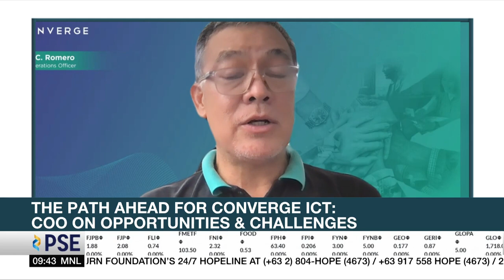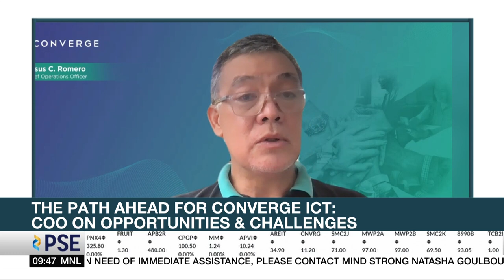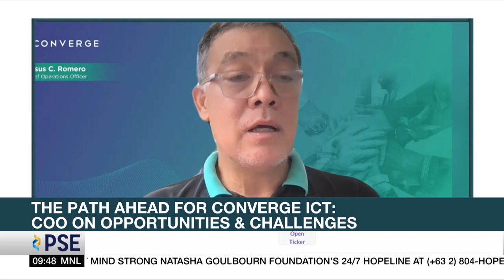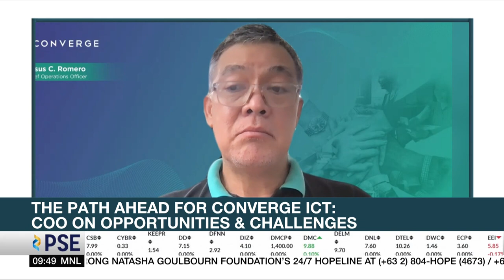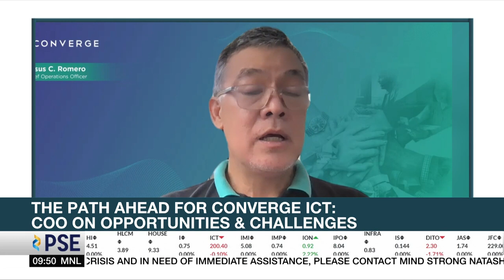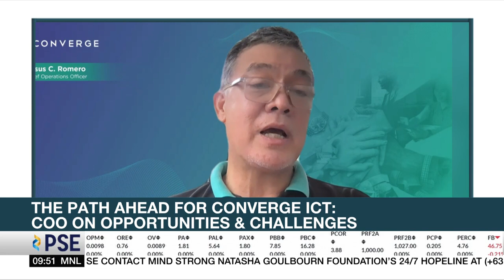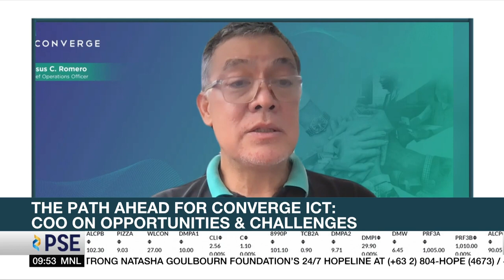Converge eyes growth from prepaid, streaming service | ANC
Converge said the next wave of growth could come from the prepaid and mid-market customers and its on demand video streaming service.